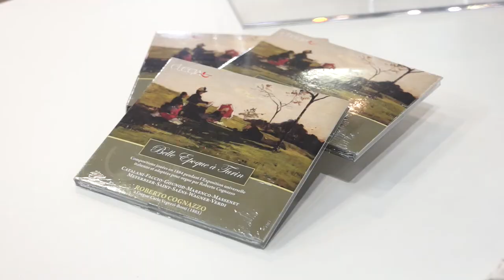La città metropolitana al Salone del Libro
La Città metropolitana di Torino presenta al salone le sue iniziative in campo culturale fra le quali Organalia, la rassegna di musica organistica che si tiene ormai da molti anni.